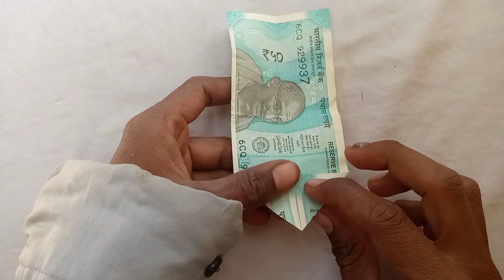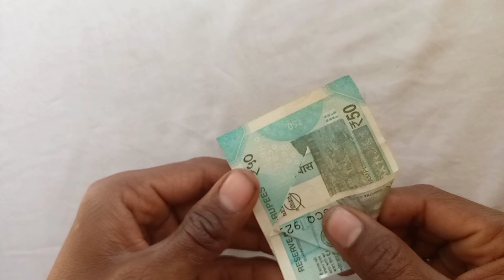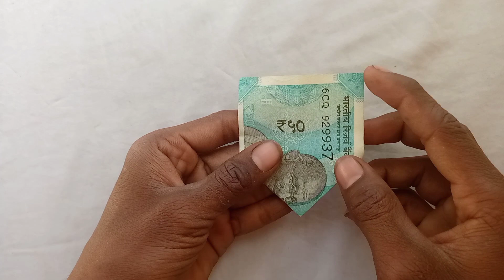How to make 10 Rupees Boat Origami | SuryaOrigami पैसा के नाव कैसे बनाई जाती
How to make 10 Rupees Boat Origami | SuryaOrigami How To Make II MONEY BOAT || 2 || Origami